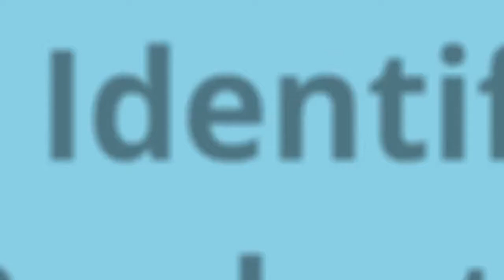vinyl 2-hole strap clip with clear strap #2105-2000